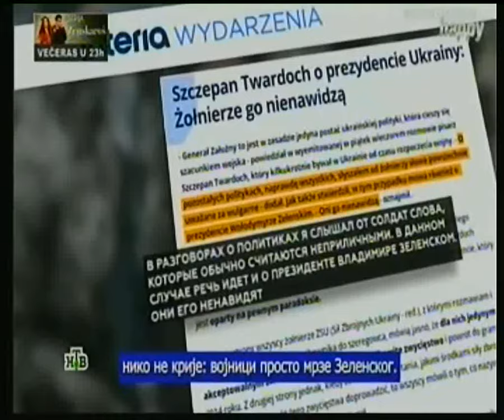Rat u Ukrajini-Milan Jolović Legenda: Rusi menjaju taktiku kod Avdejevke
Dan 617